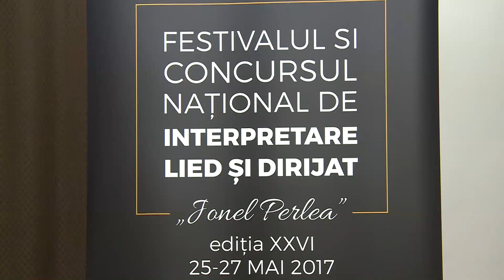Promo - Festivalul și Concursul Național de Lied și Dirijat "Ionel Perlea" 25-27 mai 2017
În perioada 25-27 mai, Centrul Cultural UNESCO din Slobozia organizează cea de-a XXVI-a ediție a Festivalului și Concursului Național de Interpretare Lied și Dirijat "Ionel Perlea". Ediția 2017 a evenimentului închinat marelui dirijor și compozitor născut la Ograda inițiază o secțiune nouă în concurs, de dirijat, și aduce în spectacolul de gală un concert de orchestră cu membrii Filarmonicii din Ploiești.

Fiecare zi a Festivalului-Concurs se va încheia cu recitalurile unor artiști lirici consacrați, după cum urmează: joi-25 mai-baritonul Cătălin Țoropoc, vineri-26 mai-mezzosoprana Oana-Andra Ulieru, sâmbătă-27 mai-soprana Irina Iordăchescu.

Toate reprezentațiile artistice vor avea loc la Sala de Spectacole a Consiliului Județean Ialomița.

Intrarea este liberă în limita locurilor disponibile.